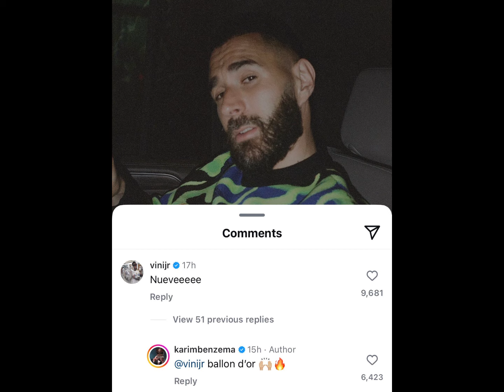😱Urgent! Lat Diop arrêté à L'aéroport! Retrouvailles Zidane-Mané à Al Nasr!?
Essaie le logiciel de montage vidéo gratuit CapCut pour créer des vidéos !